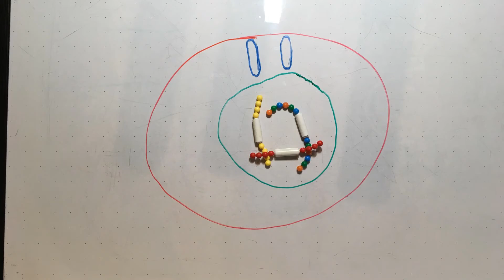Mitosis Stop motion 2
Stop motion movie of mitosis.